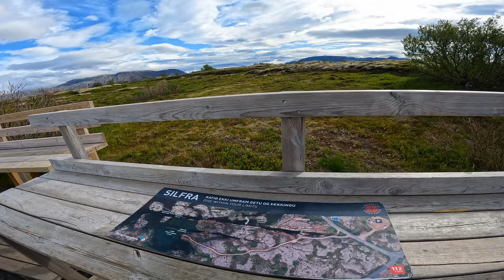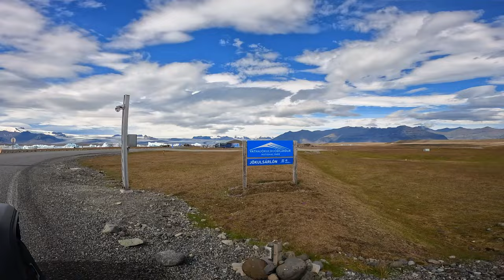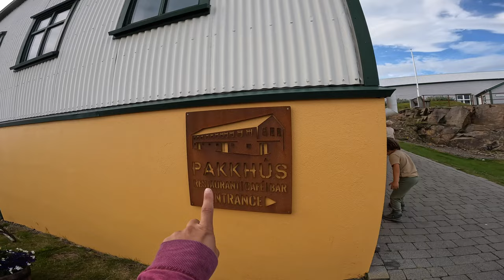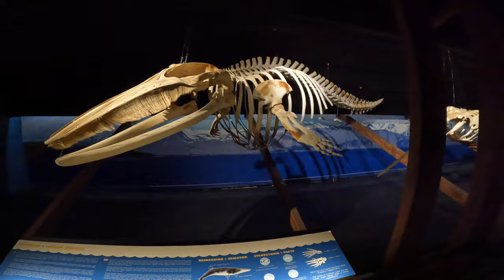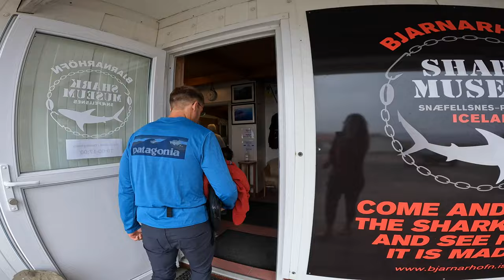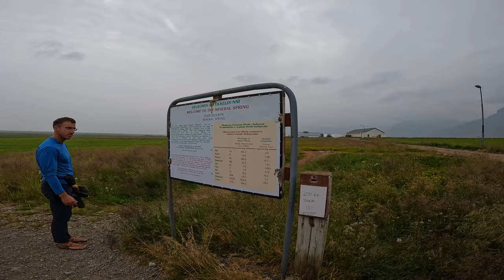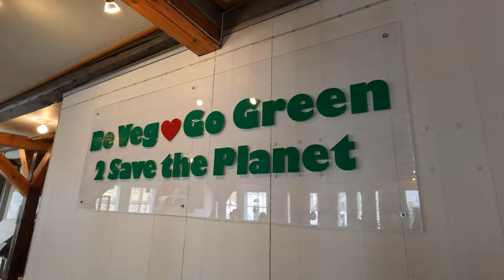ULTIMATE Family Road Trip ICELAND | 14 Day Ring Road Itinerary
Are you thinking about visiting the Land of Fire and Ice with your kids?

This itinerary will help you plan your entire adventure!

From the epic waterfalls of the Southern Coast, to natural wonders like Jokulsarlon Glacier Lagoon and Stuðlagil Canyon, this 14 day ultimate guide to Iceland’s Ring Road shows you the best places to stop and how to realistically make this trip if you’re traveling with small children.

Don’t miss out on soaking in Vok Baths, Whale Watching in Husavik, or stopping by the Bjarnarhöfn Shark Museum. This country has endless things to do, and you could easily spend a month here trying to see everything. I hope this guide helps you choose the things that are worth doing and skipping the things that aren’t.

The WorldSchooling Map is now LIVE 🗺️

It's here! The WorldSchooling Map serves the WorldSchooling community by showcasing hubs and educational travel opportunities around the world! Dive in to find a new learning opportunity on your next big adventure!

Worldschooling hubs are physical locations where families can come together to learn, explore, and connect with other like-minded families. These hubs are located in different parts of the world, and they provide a unique opportunity for families to immerse themselves in different cultures, languages, and ways of life.

Do you want to travel the world with your family?

Buy Scott’s Book, “The Millenial Map to Millions in Real Estate” to learn how we afford to travel so frequently without having to skip out on any of the best experiences!